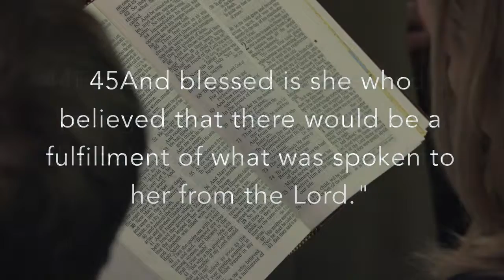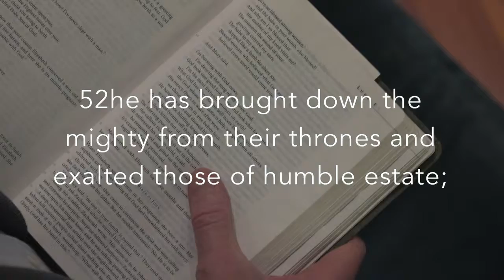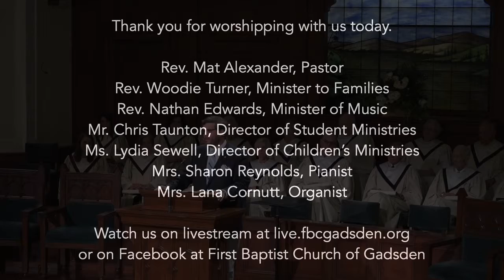FBC Gadsden with Rev. Mat Alexander- May 12, 2019